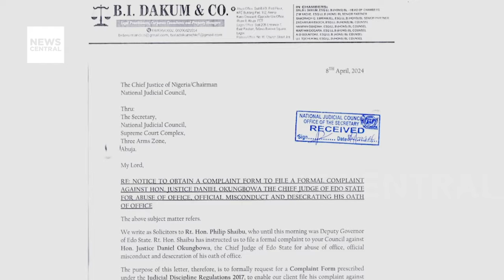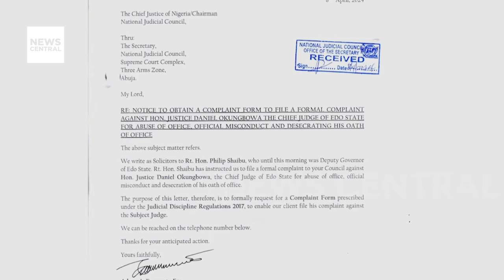Edo State Politics: Controversy as Deputy Governor Philip Shaibu Impeached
The Deputy Governor of Edo State, Philip Shaibu, has been impeached following allegations of misconduct, perjury, and disclosure of government secrets. The impeachment came shortly after the State Assembly adopted the report of a seven-man investigative panel headed by retired Justice S. A. Omonuwa.

However, Shaibu has vehemently rejected his impeachment, labeling it as illegal. Meanwhile, Governor Godwin Obaseki swiftly appointed Omobayo Godwin as the new deputy governor of the state. Godwin, at 38 years old, was promptly sworn in to assume the role of the state's number two citizen.

Hosts: Joe Hanson and Olive Emodi

Guests:
1. Barr Monday Ubani, Legal Practitioner Lagos, Nigeria
2. Hon. Andrew Adaeze Emwanta, President, African Public Interest Lawyers Union, Edo, Nigeria